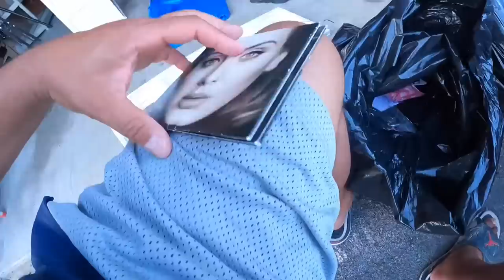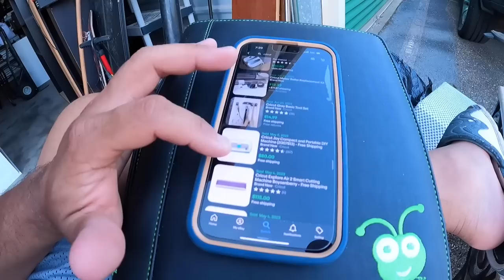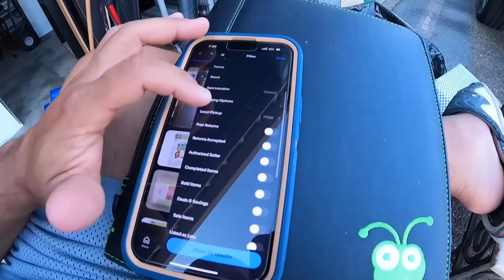$300 in one hour or less trash picking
Short night of picking. In fact on;y 1 house put out good stuff but it was worth it!